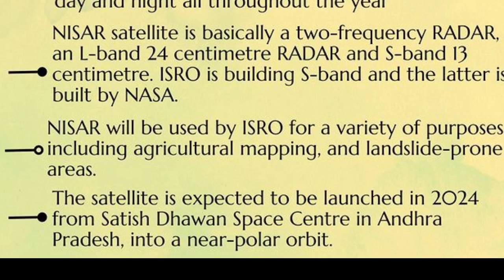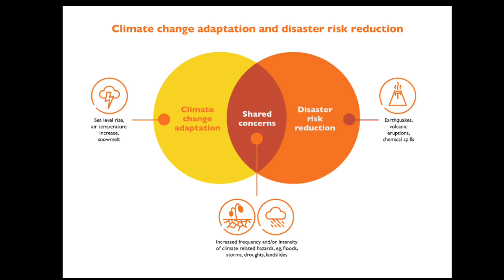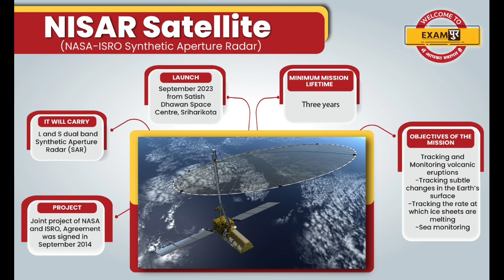US Hands Over NISAR to ISRO: What You Need to Know About India's Joint Project with NASA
In this video, we bring you the latest update on the joint project between Indian Space Research Organisation (ISRO) and National Aeronautics and Space Administration (NASA).

 The United States Air Force recently handed over the Earth observation satellite, NISAR, to ISRO at its Bengaluru headquarters.

NISAR is a unique satellite that will use dual frequencies to systematically map Earth's land and ice-covered surfaces, providing crucial information for managing natural resources, hazards, and understanding the effects of climate change.

The satellite is expected to be launched in 2024, and its data will add to our understanding of our planet's crust.

Tune in to know more about this exciting collaboration between India and the US.